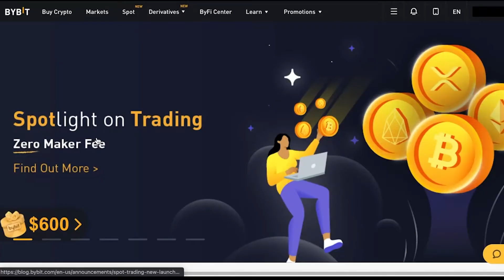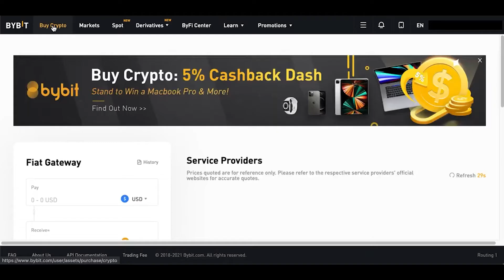Max Verstappen Signs A MASSIVE F1 Deal With Red Bull!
Welcome back to F1 District. On this channel right now, we will be hearing more about Max Verstappen reportedly signs mammoth new Formula 1 deal with Red Bull. Reports are in that last March, Max Verstappen signed a massive multi-year contract with Red Bull F1 team.

Of course, which is not totally surprising as Max Verstappen won his first (of many) F1 championships last year. It is just the ideal move from Red Bull to lock up their prize F1 driver. For more of this Max Verstappen reportedly signs a mammoth new Formula 1 deal with Red Bull, make sure to watch this video until the end.